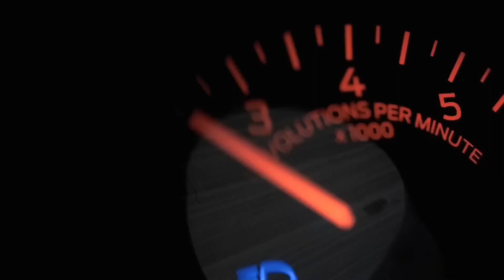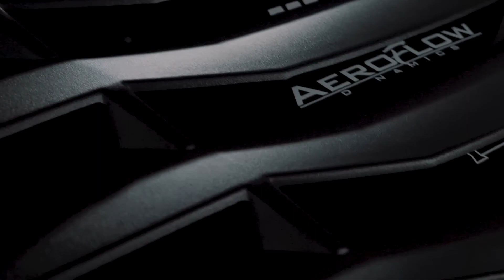Jake hill - Satin Black | Mustang GT-R Show-time | Night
Ⓡ GANGSTER STUDIO - The music channel mostly

includes gangster music, Bass boosted, remix, trap, and hip hop remixes.

the best music daily.

[ About Video ]

✨️  Enjoy the REMIX-MUSIC. 🎶

-GS